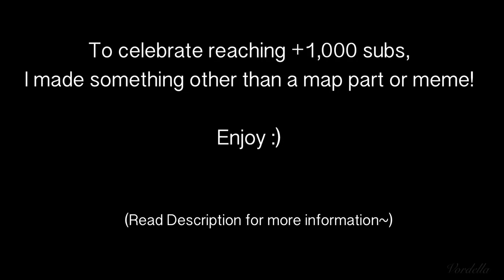Cough Cough AMV (Thank you for +1,000 Subs!!!) READ DESCRIPTION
My original plan was to do a meme to celebrate +1,000, but I started working on this video and I thought it would be better to release a longer video instead :)
I can't believe I got up to over 1,000, back in 2015 I had like 10 so it's kinda weird. You've all left so many nice comments on my videos and they really make my day when I read them aaah

Thank you and I hope I can make more and better content in the future :)

For anyone that's curious about what's going on:
These two characters are from a small story I was working on a while back. These two are like father and son if that makes sense? Except the son was created as an experiment more than anything. But Lu (the green dude) is a bit greedy and egotistical which makes Perry (the purple cyclops) pretty bitter and eventually lashes out at Lu towards the end.

There are some parts that are kinda sucky, but overall I really love how this one turned out!